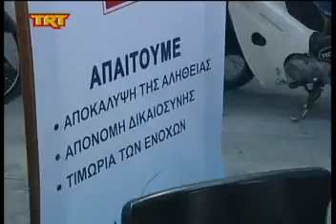Βόλος Υπογραφές συγκεντρώνουν οι ''Ανεξάρτητοι Έλληνες'' msmpeg4 mp2